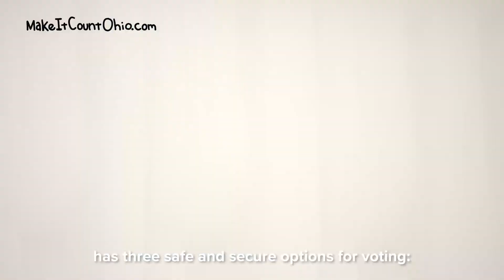Native Ohioan, Yvette Nicole Brown, shares ways to vote in Ohio!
Before Yvette Nicole Brown was Helen on Drake and Josh or Shirley from Community, she was just Yvette from East Cleveland.

Now she has an important message for all Ohioans: Make It Count!